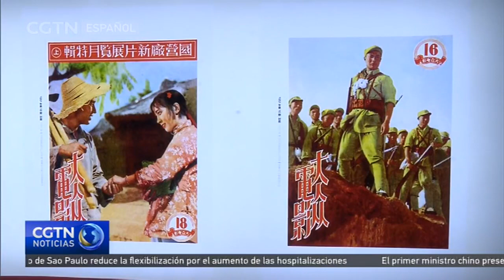La película china "Salto" triunfa en la gala con tres galardones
El prestigioso festival de cine concluyó el domingo 29 de noviembre en la ciudad costera china de Xiamen. La película "Salto", centrada en la selección nacional femenina de voleibol del país asiático a lo largo de varias décadas, fue la gran triunfadora de la noche con tres galardones.